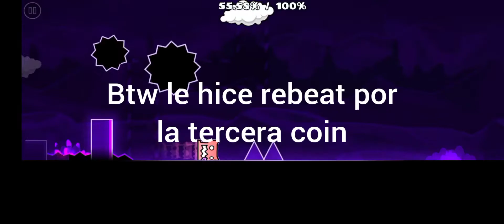Bass Knight by GameForGame / Demon #70 / 2K stars